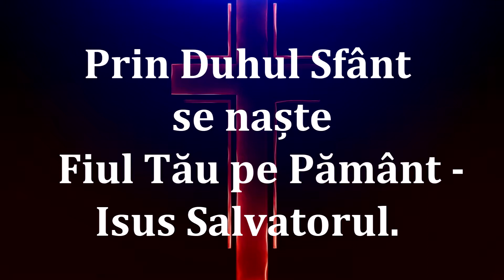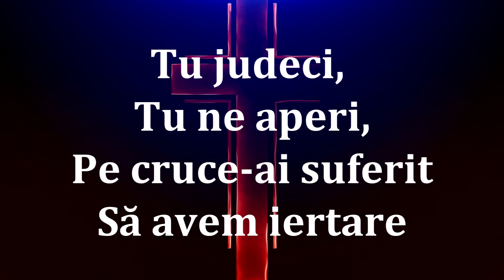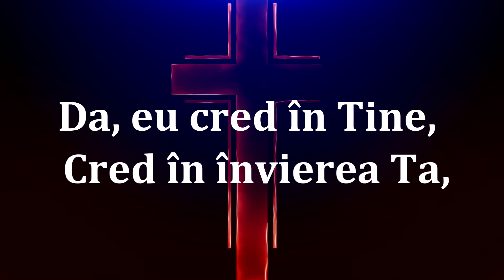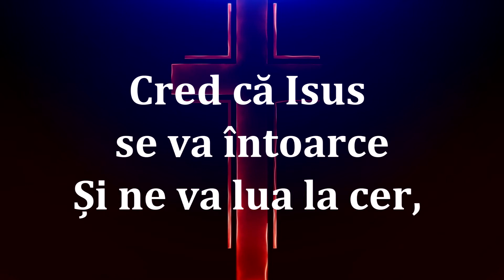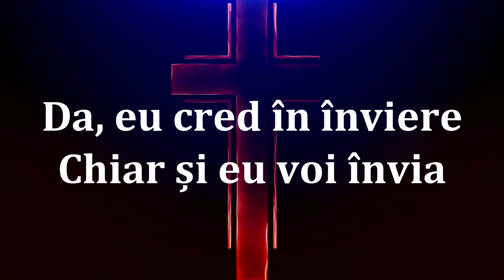Tatal nostru (The Cree) - Worship Filadelfia